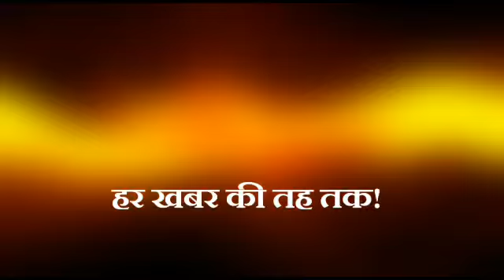बाबा खाटू श्याम का महाकीर्तन 13 फरवरी गुरुवार शाम 7:00 बजे